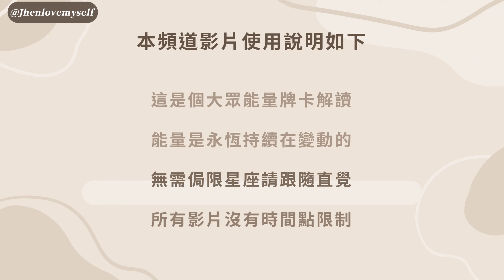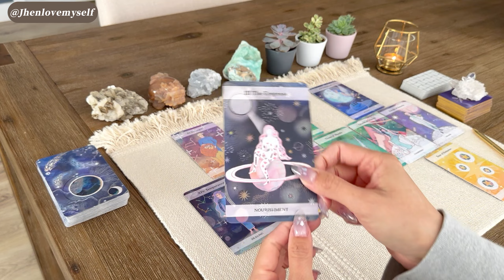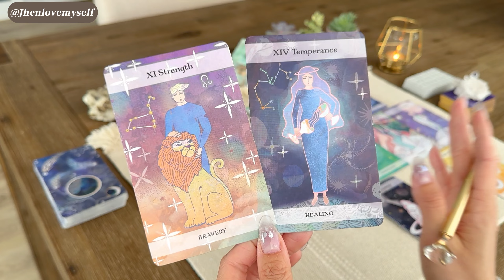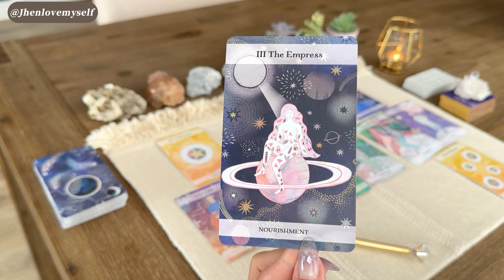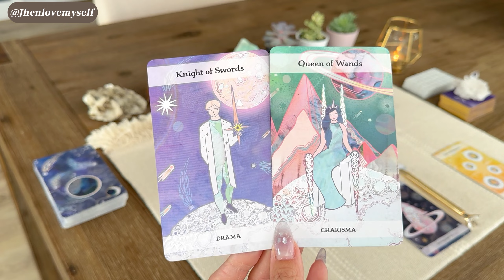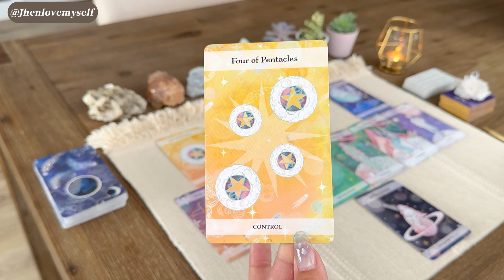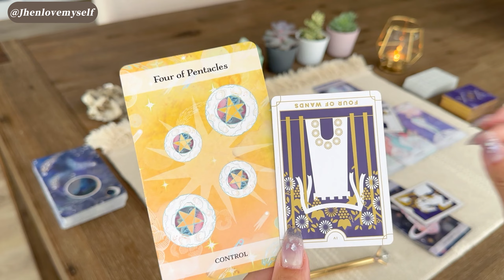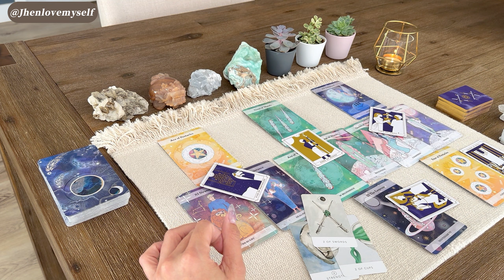雙魚座｜不疾不徐才能成就大局，把握這波好運趁勝追擊✨Jhen H.直覺能量運勢牌卡解讀/塔羅占卜/宇宙/天使/吸引力法則/自我成長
【影片中所使用的塔羅牌卡資訊】
White Sage Tarot
Every Tarot

【影片章節】
0:00 影片須知－新朋友必看的使用須知
1:27 開場訊息－宇宙要給你的近期提醒
4:02 牌卡解讀－雙週能量運勢牌卡解讀
15:12 補充驗證－宇宙驗證牌卡補充訊息
20:28 本集結語